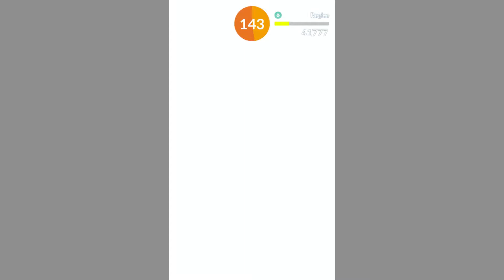Successful Regice Raid (With a Portion of Failure)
I had done Regice raids twice and each time the bugger managed to flee on me. This time however..